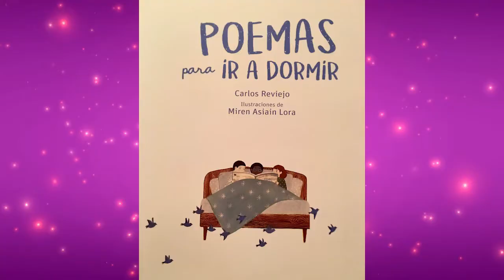8 POEMAS PARA IR A DORMIR DE CARLOS REVIEJO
HOY TE CONTAMOS 8 POEMAS PARA IR A DORMIR DE CARLOS REVIEJO. ESPERAMOS OS GUSTEN!.